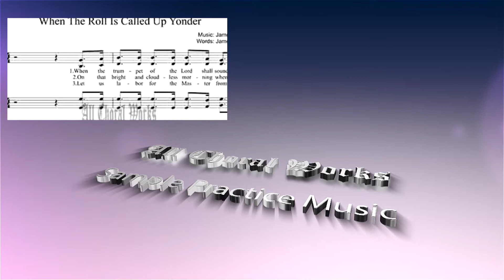When the roll is called up yonder Sheet Music (SATB) Mixed Choir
When the roll is called up yonder Sheet Music (SATB) Mixed Choir is Available for purchase and immediate without watermarks at

--- Title: When the roll is called up yonder Sheet Music (SATB)
--- Author: James M. Black

---  English Lyrics to When the roll is called up yonder Sheet Music
1. When the trumpet of the Lord shall sound,
And time shall be no more,
And the morning breaks, eternal, bright and fair;
When the saved of earth shall gather
Over on the other shore,
And the roll is called up yonder,
I’ll be there.
Chorus:
When the roll, is called up yonder, When the roll, is called up yonder, When the roll, is called up yonder, When the roll is called up yonder
2. On that bright and cloudless morning
When the dead in Christ shall rise,
And the glory of His resurrection share;
When His chosen ones shall gather
To their home beyond the skies,
I’ll be there.
3. Let us labor for the Master
From the dawn till setting sun,
Let us talk of all His wondrous love and care;
Then when all of life is over,
And our work on earth is done,  And the roll is called up yonder I’ll be there.

---  Spanish Lyrics to When the roll is called up yonder Sheet Music
1. Cuando anuncie el arcangel que mas tiempo no habra y aclares esplendoroso el dia final; Cuando todos los salvadores se congreguen ante Dios, entre ellos yo tambien tender lugar.
Chorus:
Cuando alla se pase lista, cuando alla se pase lista, cuando alla se pase lista, a mi nombre yo feliz respondere.
2. Resucitaran gloriosos los que han muerto en Jesus, las delicias del Paraiso a gozar, Y triunfantes entraran en las mansiones de la luz; para mi,tambien habra un dulce hogar.
3. Trabajemos para Cristo anunciando su amor, mientras dure nuestra vida terrenal, Y al fin de la jornada, con los salvos por Jesus, entraremos en la patria celestial.

---  French Lyrics to When the roll is called up yonder Sheet Music

---  German Lyrics to When the roll is called up yonder Sheet Music
1. Wenn der ew’ge Morgen taget
und die Zeit wird nicht mehr sein,
wenn in alle Gräber tänt des Königs Wort,
wenn einst Millionen kommen vor den Richter, groß und klein,
und der Herr die Seinen rufet bin ich dort.
Chorus:
Wenn der Herr die Seinen rufet,
w enn der Herr die Seinen rufet,
durch die Gnade meines Heilands bin ich dort.
2. Wenn die Wetter Gottes flammen in dem großen Weltenbrand
und Gott Seinen Feinden zuruft: Weichet fort!
Aber freundlich denen nahet, die da steh’n zur rechten Hand,
3. Laßt uns doch mit Ernst bedenken jenes Tages Wichtigkeit
und mit heil’gem Eifer folgen Gottes Wort,
daß wir freudig flehen können: Komme bald, ich bin bereit!
Wenn der Herr die Seinen rufet, bin ich dort.

---  Chinese Lyrics to When the roll is called up yonder Sheet Music